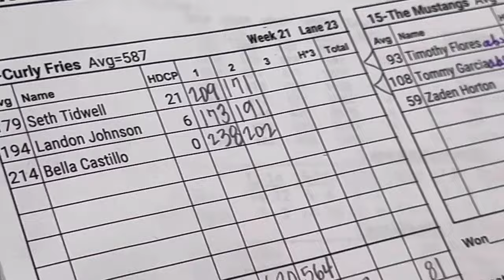Saturday Morning League!!